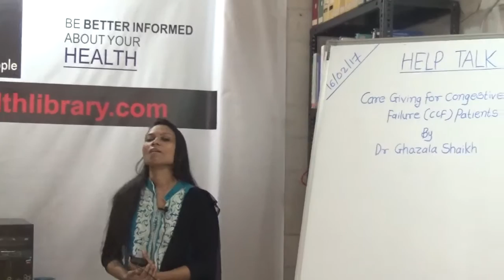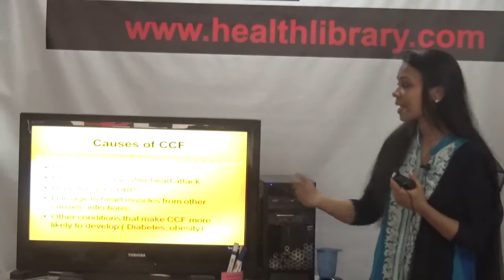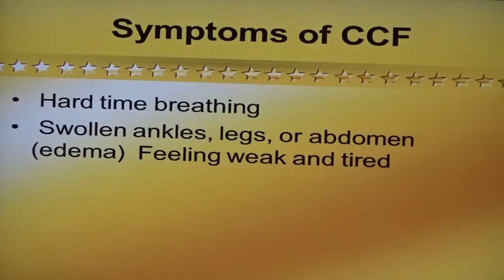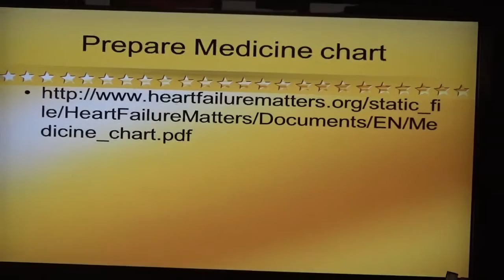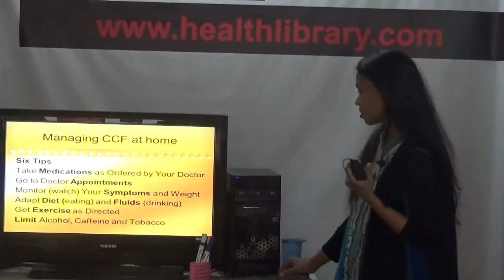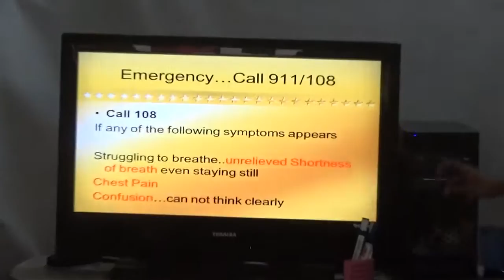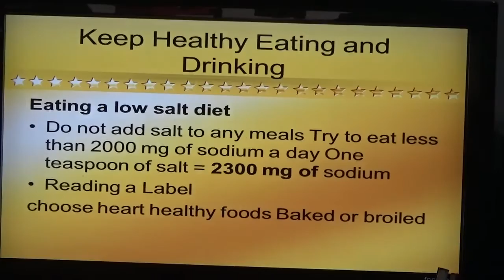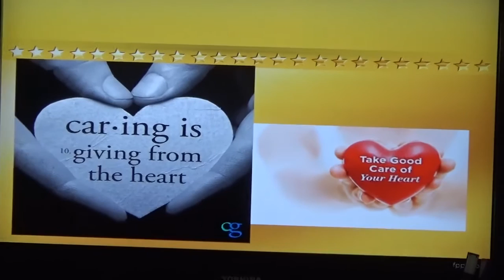Care Giving for Congestive Cardiac Failure (CCF) Patients By Dr. Gazala Shaikh HELP Talks Video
This video is a talk by Dr. Gazala Shaikh on 16 February  2017. Topic  "Care Giving for Congestive Cardiac Failure (CCF) Patients ". This is part of the  HE LP Talk series at HELP, Health Education Library for People, the worlds largest free patient education library.